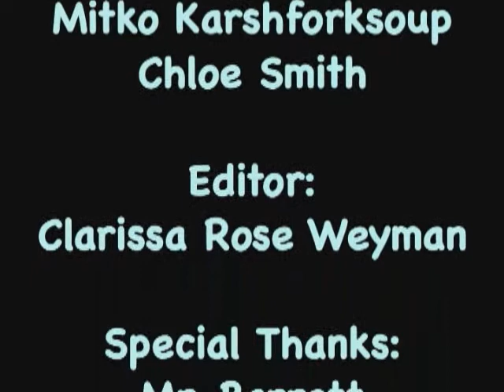Tuesday April 10th